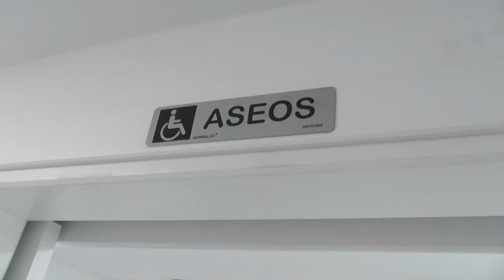INFORMATIVO MOGÁN MARTES 16 DE ENERO DE 2024